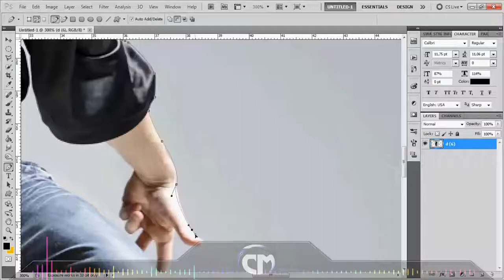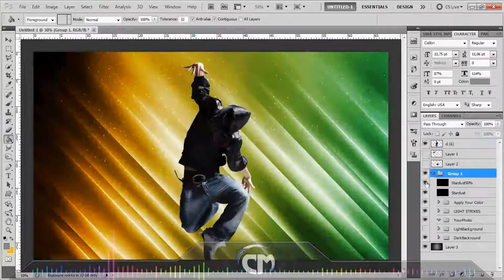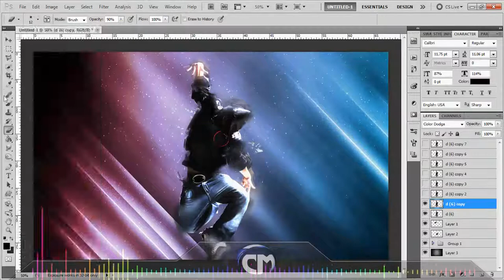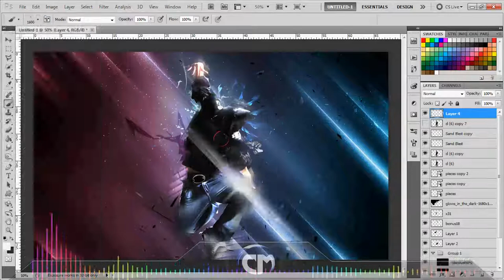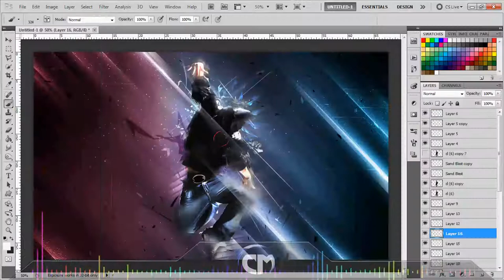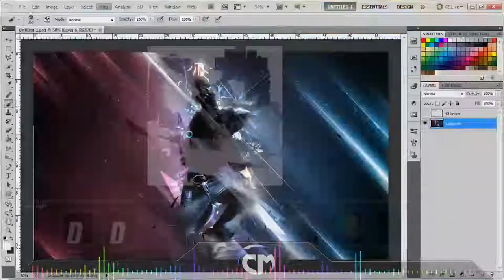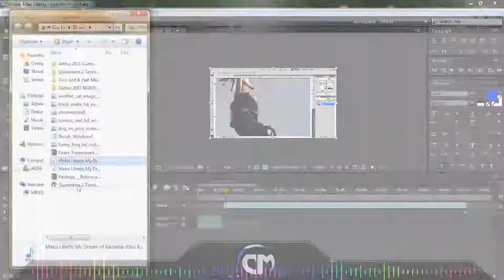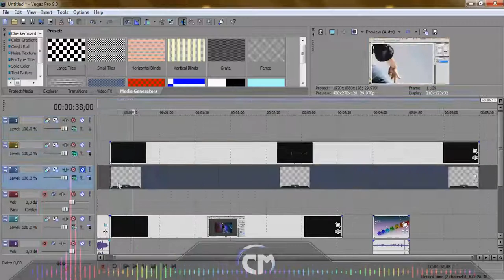Last Speed Art (extended w/ how I edit my speed arts) + GFX pack!!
This is my last speed art in...who knows maybe 10 months...

it was a nice time!